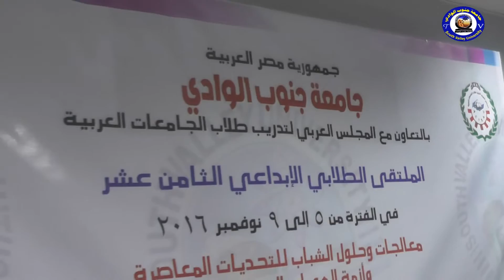وفد الاكاديمية العربية للعلوم والتكنولوجيا ج1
وفد الاكاديمية العربية للعلوم والتكنولوجيا